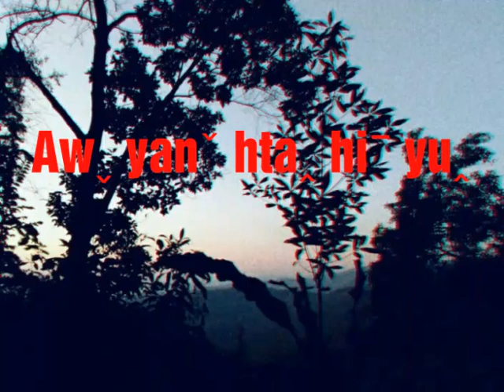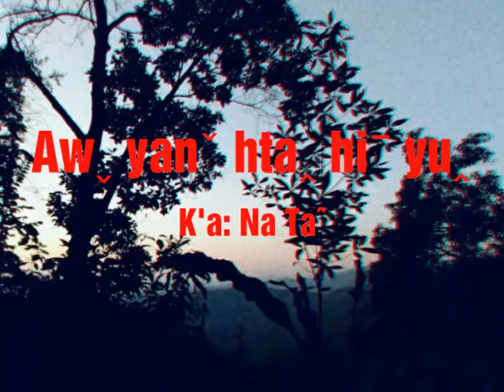Lahu Christian Song: Awˬ yanˇ htaꞈ hiˉ yuꞈ (K'a Na Taˆ)